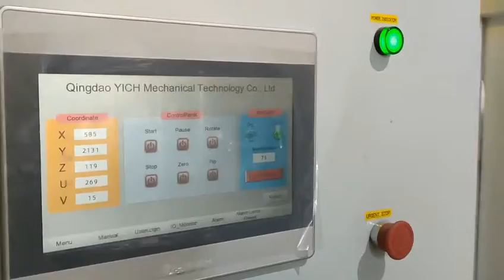Wood Clothes Hanger Automatic Painting Machine-008615931098079（Whatsapp/Wechat）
Wood Clothes Hanger Automatic Painting Machine
1. can spray almost all types of wood paint, such as PU, UV, NC, AC, Water Based Paint.
2. just need 1 worker for loading and discharging work piece
3. not only can spray primer coat, but also can spray finish coat
4. painting process full automatic

Ms. Nancy
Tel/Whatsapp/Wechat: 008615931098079